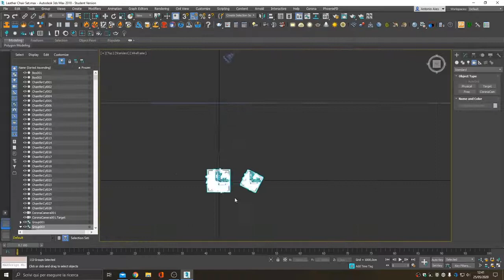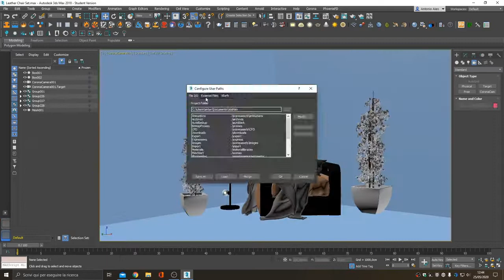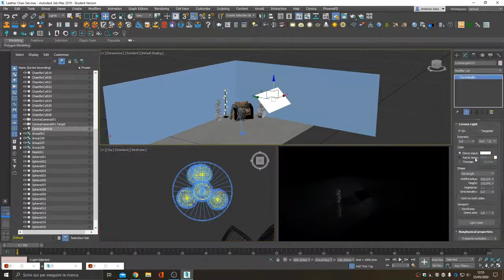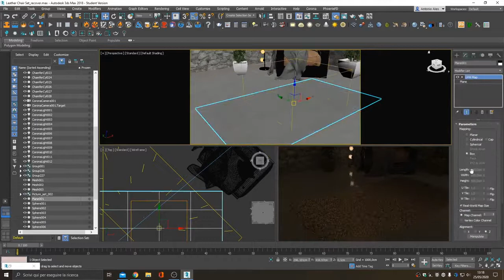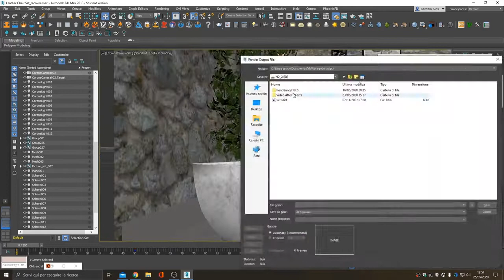Leather Chiar Set - Time Lapse ( 3DsMax, Coronarender )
Concept timelapse designed with Rhinoceros (Rhino), rendered with 3ds max and vray - corona ( coronarenderer ) (3ds, 3d studio), for post production I used photoshop cc 2018 (PS).
About materials - QuixelMixer

3D Printer:
- Anycubic Predator
- Creality Ender 3
- Elegoo Mars